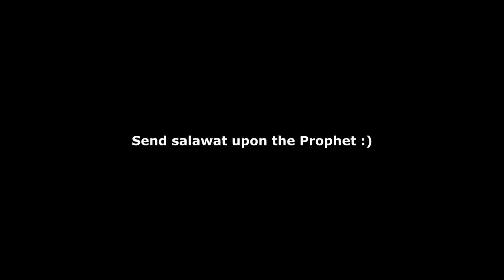Muslim kids before vs Muslim kids now